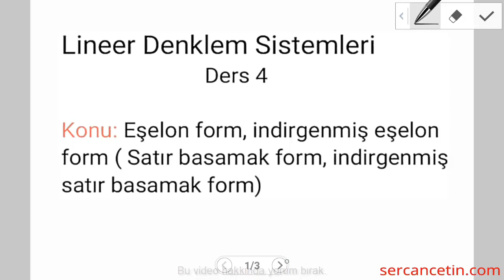Eşelon From İndirgenmiş Eşelon Form Bulma Yöntemi (Ders 4)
Lineer denklemler dersi konusu olan eşelon form indirgenmiş eşelon form nasıl bulunur onu öğrenceksiniz.